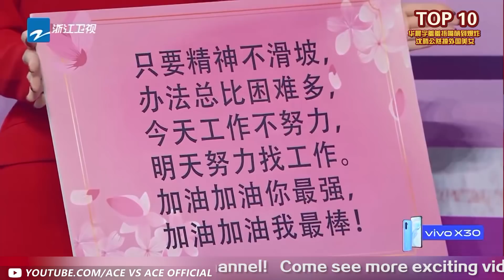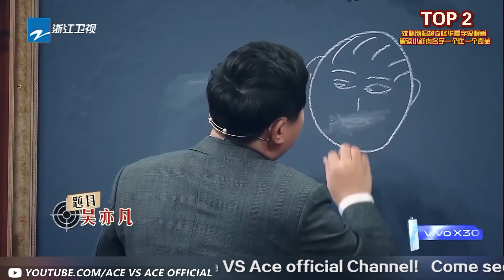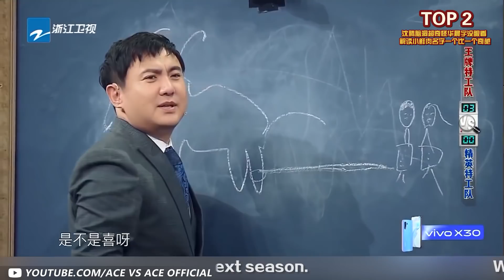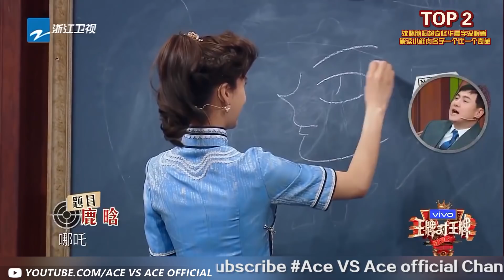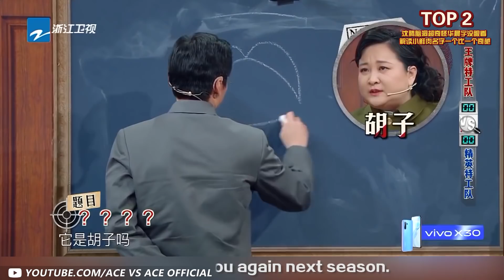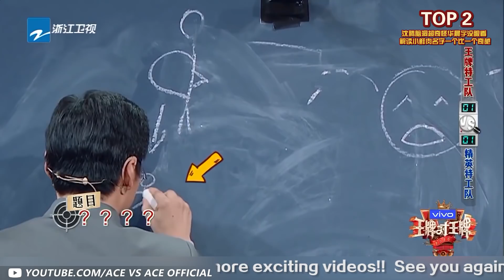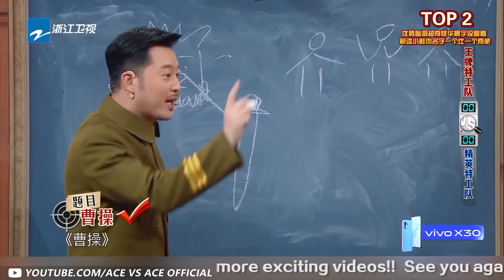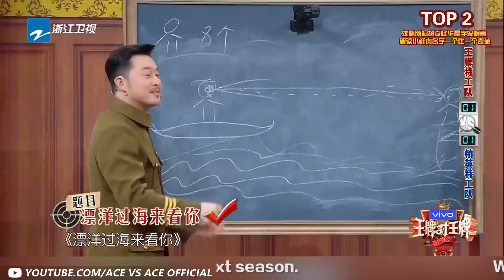华晨宇携周深等一众亲友游戏嗨翻天！相爱相杀哪家更强？ | 2020上半年度观众最喜爱的十大游戏名场面盘点 | 精选特辑 [王牌对王牌official]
王牌精选 年中盘点十大游戏名场面[王牌对王牌official]